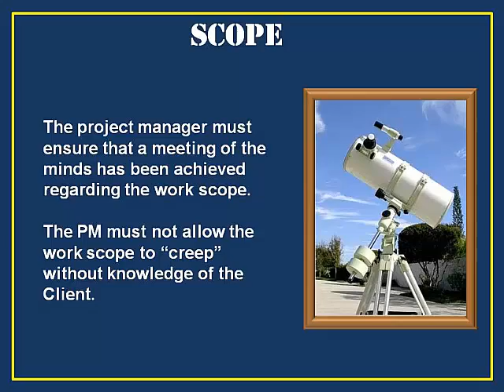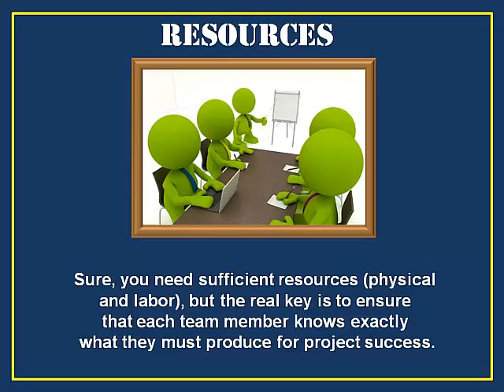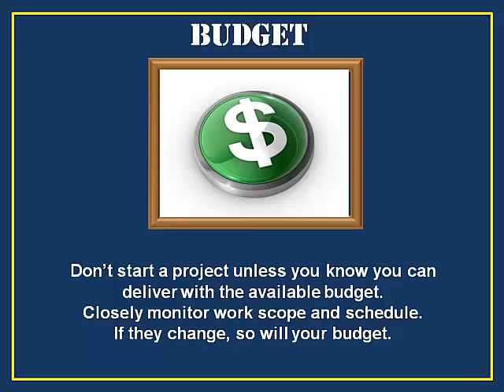Excellence in Project Management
Excellence in project management depoends upon seven essential keys or factors, discussed by Dan Predpall, President of Successful Consultant Training. These seven keys are also known as the Project Management Double Triangle.